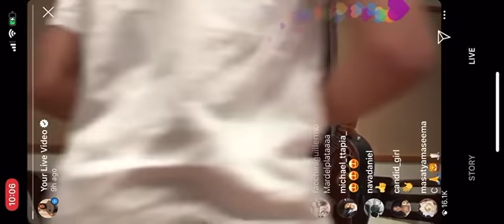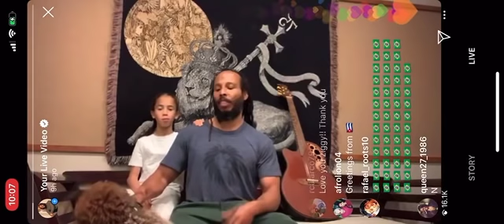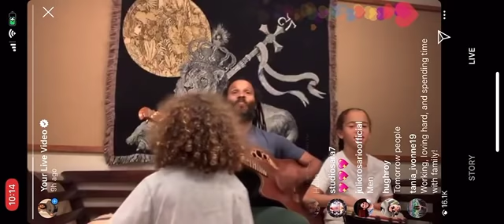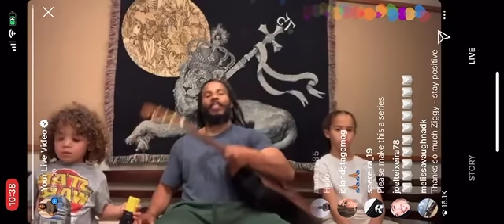Ziggy Marley TogetherAtHome LIVE Stream – March 23, 2020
Ziggy Marley, along with sons Abraham and Isaiah, perform some music from Ziggy's GRAMMY and Emmy-winning 'Family Time' album (and more) as part of Global Citizen and the World Health Organization's TogetherAtHome Instagram live series!